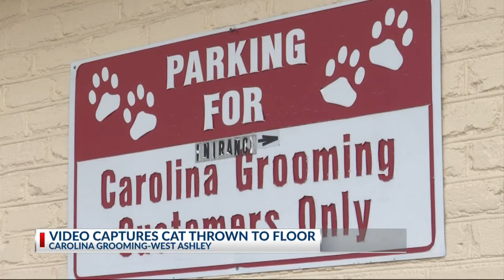Video shows man violently slam cat on floor at local grooming shop